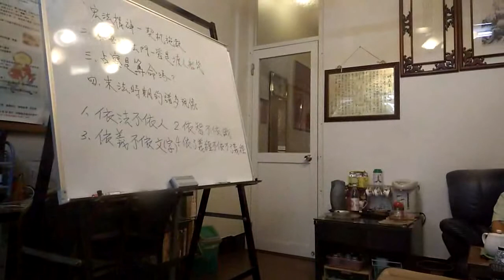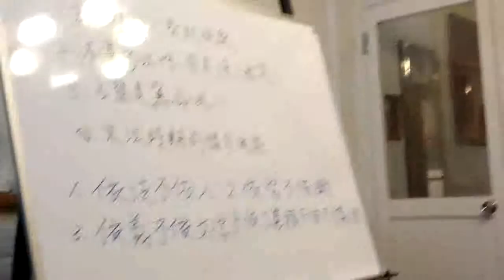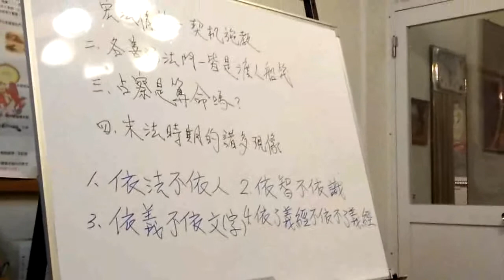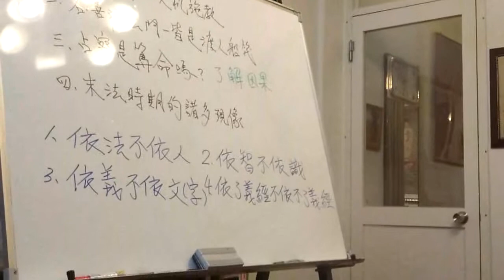2 地藏王菩薩占察木輪第一期講座之二 20170928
※ 易學佛堂 ※
「 以易學為用」

高雄佛堂 高雄市苓雅區新光路26-8號         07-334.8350 / 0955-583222
嘉義服務，每週五晚上 7-9點 吳讚峰老師 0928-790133
竹居茶樓內  嘉義市大雅路二段275號